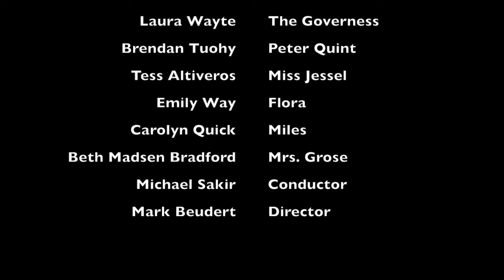The Turn of the Screw Opening Night